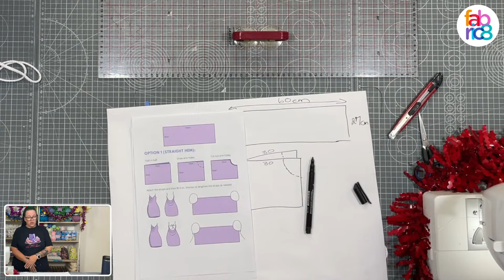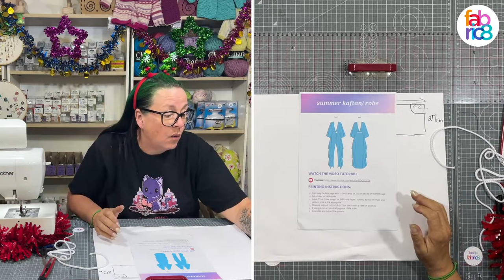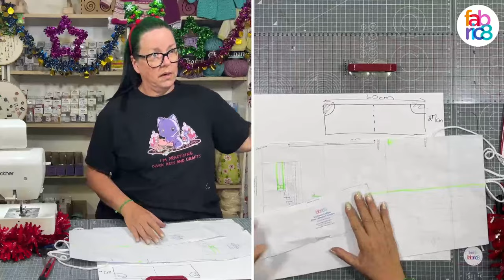CREATE WITH FABRIC8: Beach Cover Dress & Kaftan (Free Online Pattern Making & Sewing Classes)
Hi, sewing fam! Welcome to Create With Fabric8. Tune in and learn all things sewing. ⁣
Create With Fabric8 is a FREE weekly online sewing class. Join the live stream with our sewing community at 7pm every Tuesday. Patterns and instructions are always free and provided before-hand You are also welcome to download any of our previous patterns from there!⁣
𝐓𝐈𝐌𝐄𝐒𝐓𝐀𝐌𝐏𝐒:⁣
0:00 Live Stream Starts⁣
𝗪𝐇𝐀𝐓 𝐈𝐒 𝐂𝐑𝐄𝐀𝐓𝐄 𝗪𝐈𝐓𝐇 𝐅𝐀𝐁𝐑𝐈𝐂𝟖?⁣
Create With Fabric8 is a free weekly online sewing class. Sewing courses in South Africa can be an expensive route. This is why we here at Fabric8 have decided to give back to our sewing community- that’s you! 🏻 You can follow along with your own sewing machine. Or lie back and watch this video. Then save it for later when you want to start the task. ⁣
𝗪𝐇𝐀𝐓 𝐂𝐀𝐍 𝐈 𝐋𝐄𝐀𝐑𝐍 𝗪𝐈𝐓𝐇 𝐂𝐑𝐄𝐀𝐓𝐄 𝗪𝐈𝐓𝐇 𝐅𝐀𝐁𝐑𝐈𝐂𝟖?⁣
• Beginner-friendly sewing tutorials⁣
• Real time & live streamed explanations⁣
• Free patterns & instructions⁣
• Question & answers with a sewing expert ⁣
• Follow-along demonstrations ⁣
• Sewing advice, tips and tricks⁣
𝐇𝐎𝗪 𝐂𝐀𝐍 𝐈 𝐉𝐎𝐈𝐍 𝐂𝐑𝐄𝐀𝐓𝐄 𝗪𝐈𝐓𝐇 𝐅𝐀𝐁𝐑𝐈𝐂𝟖?⁣
Follow us on all major social media platforms. We share products, tips, tricks, advice, tutorials, and so much more- every single day! ⁣
𝗪𝐇𝐎 𝐈𝐒 𝐓𝐇𝐄 𝐓𝐄𝐀𝐂𝐇𝐄𝐑?⁣
Amanda is our in-house sewing expert. She has been in the sewing industry for over 30 years. She runs her own creative supply store, Fabric8. The best feeling is creating your own DIY project. Our sewing expert spends her Tuesday evening to DIY alongside you!⁣
𝐀𝐑𝐄 𝐁𝐄𝐆𝐈𝐍𝐍𝐄𝐑𝐒 𝗪𝐄𝐋𝐂𝐎𝐌𝐄?⁣
Our tutorials are beginner friendly! Here you can get patterns, advice, step-by-step instructions, and the ultimate sewing tutorials! Anyone can learn how to sew. All you need to do is tune into our weekly sewing class. ⁣
𝐏𝐀𝐓𝐓𝐄𝐑𝐍𝐒:⁣
We always give the patterns and instructions for each project for free! Access these patterns and documents at any time. Click the link below and start creating gorgeous projects. ⁣
𝐒𝐄𝗪𝐈𝐍𝐆 𝐒𝐔𝐏𝐏𝐋𝐈𝐄𝐒 & 𝐇𝐀𝐁𝐄𝐑𝐃𝐀𝐒𝐇𝐄𝐑𝐘:⁣
Are you looking for affordable sewing equipment and supplies? Shop over 3000 items handpicked by our in-house expert. We deliver anywhere in South Africa!⁣
𝐏𝐑𝐎𝐃𝐔𝐂𝐓𝐒 𝗪𝐄 𝐔𝐒𝐄𝐃 𝐓𝐎𝐃𝐀𝐘:⁣
Remember to join us again next week Tuesday at 7 pm. ⁣